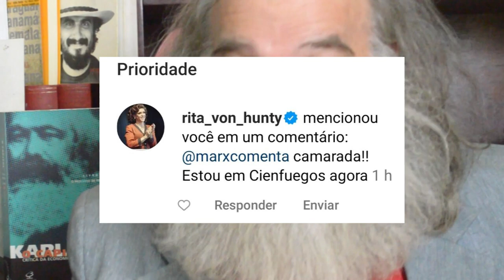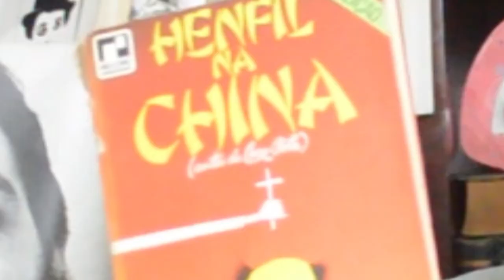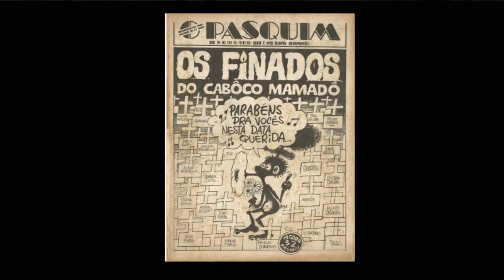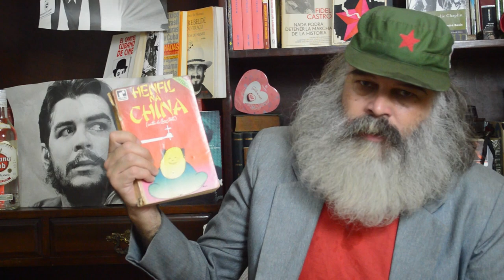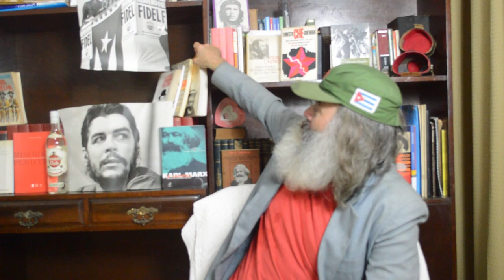HENFIL DO BOFE: 35 ANOS SEM FRADIM! [EPISÓDIO 22]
Fala camaradada!
Neste episódio relembramos a trajetória de Henfil e aproveitamos para falar um pouco de Betinho e da Ação Popular.
E mais:
A) Nosso camarada do canal mandou uma notícia quente de Cuba: Rita do @TemperoDrag está em Cienfuegos. Nosso canal, em Havana e fica a dúvida de onde andará @mylaura_m
B) Visitamos e recomendamos dois canais:
Chimarrão Marxista de  @GuilhermeHowes  e
o canal do professor de filosofia  @professorluciojunior3998
C) e nos emocionamos com o ministro Silvio Almeida

*BIBLIOGRAFIA:*

BRAGA, José Luiz. O Pasquim e os anos 70. Brasília: UnB, 1991.
CARTAS da mãe. Direção: Fernando Kinas e Marina Willer. Paraná: Maquinas Produção, 2003.
CIRNE, Moacy. História e crítica dos quadrinhos brasileiros. Rio de Janeiro: Funarte, 1990.
COUTO, Euclides de Freitas. Contestação, rebeldia e crítica social: futebol e política na obra de Henfil. In: Simpósio Nacional de História da ANPUH, 2009. Anais do Simpósio Nacional de História da ANPUH. Fortaleza: ANPUH, 2009.
______. Os traços da rebeldia: esporte, cultura e política na obra de Henfil (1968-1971). PODIUM. Sport, Leisure and Tourism Review, v. 1, n. 1. São Paulo, p. 151-172, jan./jun. 2012.
CRUZ, Bruno. O significado histórico da obra de Henfil na cultura brasileira. 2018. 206 f. Dissertação (Mestrado em Comunicação) - Programa de Pós-Graduação em Comunicação Social, Universidade Federal do Rio de Janeiro, Rio de Janeiro, 2018.
FRADIM. Rio de Janeiro: 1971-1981. Mensal. Números 1-31
FRADIM. São Paulo: número 0. Instituto Henfil. Organização Ivan Consenza de Souza. 2013.
HÁ 30 ANOS morria o genial Henfil in: Debate news. 11 de janeiro de 2018. Disponível in:
SOUZA FILHO, Henrique de. Cartas da mãe. Rio de Janeiro: Codecri, 1980.
________________. Diário de um cucaracha. Rio de Janeiro: Record, 1983.
_________________. Fiquei sick da vida meu irmão: a história dos fradinhos no esquema do
syndicate. In: O bicho, Rio de Janeiro: Codecri, n.2, p21-32, 15 ma 1975.
________________. Henfil na China. Rio de Janeiro: Record, 1983.
HENFIL do Brasil.curadoria de Julia Peregrino e Paulo Sergio Duarte. Rio de Janeiro: Centro
Cultural Banco do Brasil, 2005. Catalogo da exposição.
HENFIL. Direção Angela Zoé. São Paulo: (Globo Filmes / Globo News / Canal Brasil), 2017.
Pelicula exibida no Festival do Rio de 2017.
HENFIL: irmão do Betinho e do Chico Mario. In Brasil de Fato. 30 de janeiro de 2018.
HENFIL plural. Direção Laine Milan e Vicente Guerra. São Paulo: Tv Cultura,
2009.documetario.
HENFIL - Profissão Cartunista. Direção: Marisa Furtado de Oliveira. São Paulo: TV Cultura,
Scriptorium Films e STV - Rede Sesc-Senac de Televisão, 2003. Documentário.
MARX, K. Contribuição à crítica da economia política. 2. ed. São Paulo: Martins Fontes, 1983.
MORAES, Denis de. O rebelde do traço. A vida de Henfil. Rio de janeiro: José Olympio, 1996.
OBORÉ: jornalismo sindical e luta democrática. In: Sindicato dos Jornalistas Profissionais de
O PASQUIM (coletânea). Organização Jaguar e Sergio Augusto V.1, V2 e V3. Rio de Janeiro: editora Desiderata, 2006.

PESSOA, Flavio Mota de Lacerda. Humor, futebol, política e sociedade nas charges do Jornal dos Sports: um estudo comparativo entre as obras de Lorenzo Molas (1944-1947) e Henfil (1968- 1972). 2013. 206 f. Dissertação (Mestrado em História) - Programa de Pós-Graduação em História Comparada, Universidade Federal do Rio de Janeiro, Rio de Janeiro, 2013.
PESSOA, Flavio Mota de Lacerda; e COUTO, Euclides de Freitas. Urubu e bacalhau na resistência: tiras em quadrinhos sobre futebol e a cultura de oposição à ditadura militar. In: Jornadas Internacionais de Histórias em Quadrinhos, ECA-USP, 2019.
PIRES, Maria da Conceição Francisca. Cultura e Política entre Fradins, Zeferinos, Graúnas e Orelanas. São Paulo: Annablume, 2010.
PROFISSÃO CARTUNISTA: HENFIL. Direção de Marisa Furtado. Documentário. São Paulo,
TV Cultura, 2009.
TRÊS irmãos de sangue. Direção: Ângela Patrícia Reiniger. São Paulo: (No Ar Comunicação),
midia DVD , 2008.
VOX POPULI entrevista Henfil. Direção Roberto Muylaert e Carlos Queiroz Telles. São Paulo:
(TV Cultura), 1978.